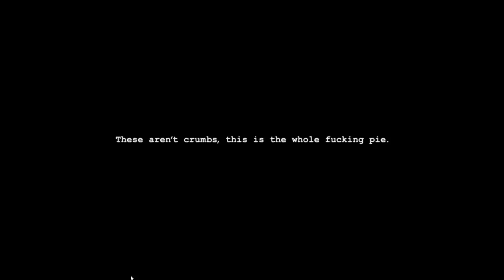What does IBM Stands For War Dogs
Funny Video from War Dogs